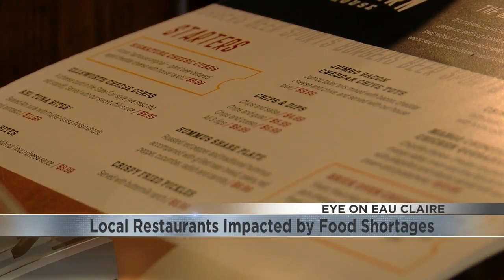Local restaurants impacted by food shortages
Restaurants across the country and the Chippewa Valley are experiencing problems getting some food they order.